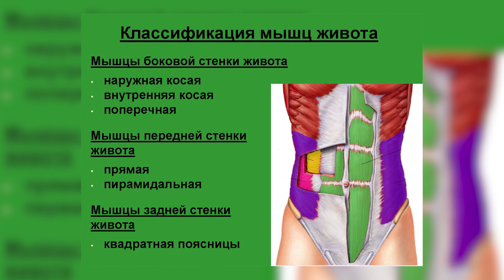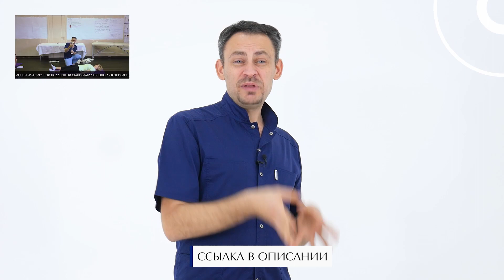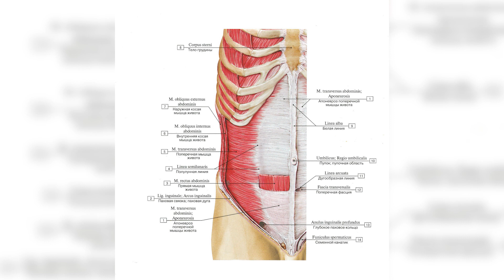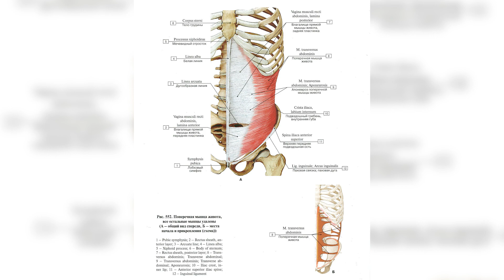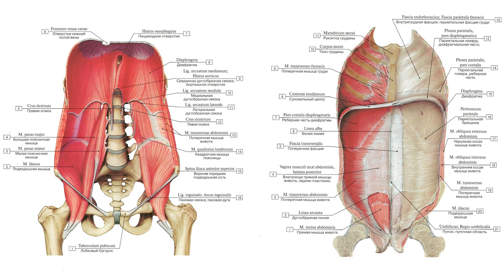Почему появляется живот? / Как работать с поперечной мышцей живота?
🔺Хотите улучшить здоровье внутренних органов? Приходите на практикум по работе с животом

Благодаря Станиславу вы:

✅ узнаете, какие техники возвращают органам нормальное положение, питание и здоровье
✅  предотвратите проблемы ЖКТ, сердечно-сосудистые заболевания, снижение  иммунитета, приведёте в порядок мужское и женское здоровье
✅ поймёте, как убрать выпирающий живот.

🔺 Бесплатный онлайн-интенсив "Как научиться дорогостоящему массажу"
Все подробности по ссылке, переходи!

Всем привет!

Как убрать живот? Как работать с поперечной мышцей живота? Почему поперечная мышца живота такая важная? Какие есть упражнения на живот кроме пресса?

Сегодня мы вновь будем говорить про самые важные места организма. Тема данного видео: поперечная мышца живота. Ключевой функцией поперечной мышцы является поддержка внутренних органов, а также помощь диафрагме в процессе дыхания. Ее работа тесно связана с работой косых мышц живота (они расположены на боках корпуса).

В этом видео мы расскажем, как устроена поперечная мышца живота, как работать с поперечной мышцей и какие есть упражнения для самостоятельной работы

0:00 - Сегодня в видео
0:26 - Поперечная мышца живота
1:01 - Почему поперечная мышца живота такая важная?
2:38 - Последствия плохой работы мышцы
5:55 - Самодиагностика
6:24 - Где расположена мышца?
7:33 - Как работать с поперечной мышцей живота?
13:32 - Практические упражнения на поперечную мышцу живота
18:27 - Улучшения по здоровью
19:39 - Заключение